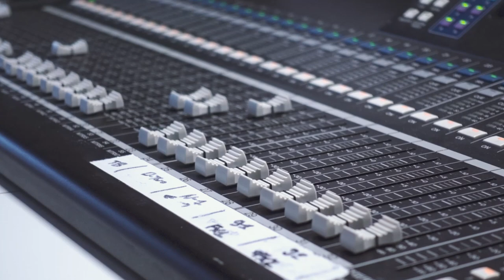Check hier the making-of van het WK-lied | F.C. Fierens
Vincent Fierens en een superenthousiast Q-koor zorgen voor extra pit in ons officiële WK-lied. Q-luisteraars zijn the best! Tuna Tembea!

Heel erg bedankt allemaal!